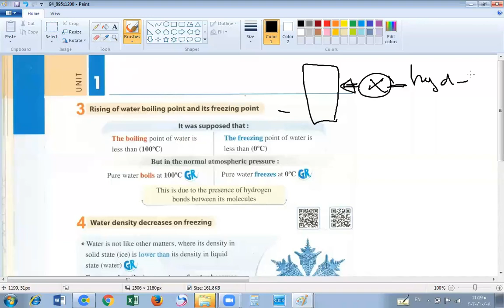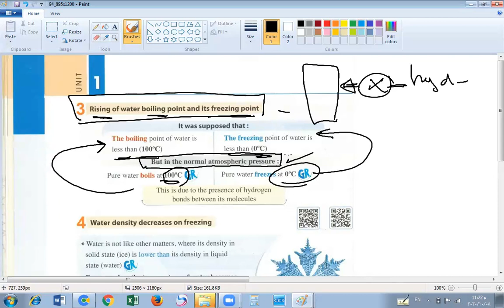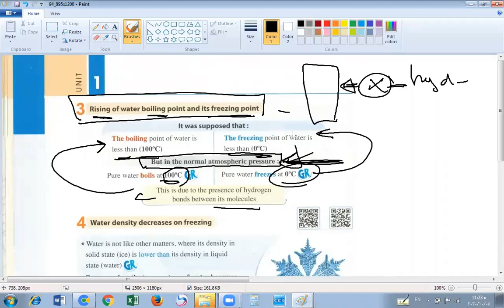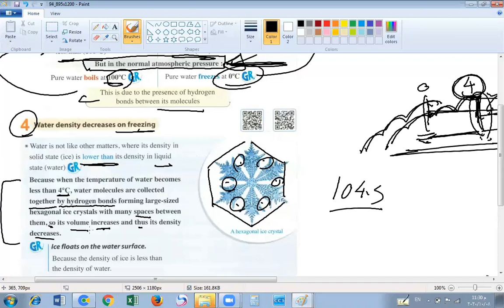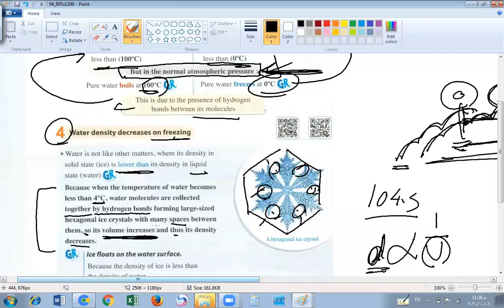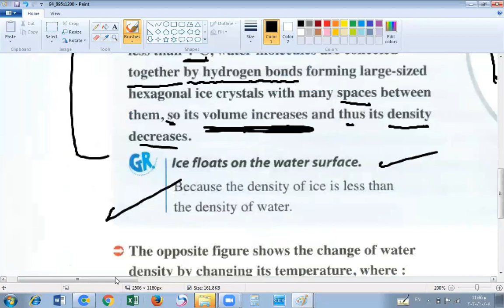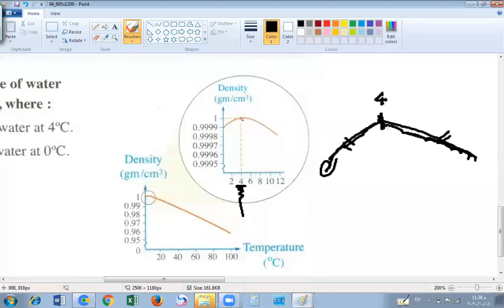G2 prep 1 term U1 L4 -2